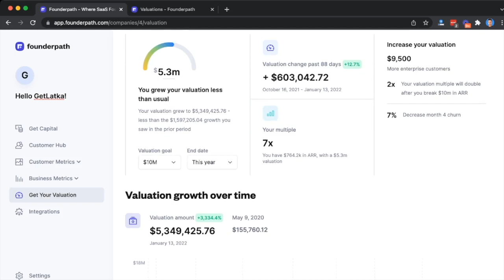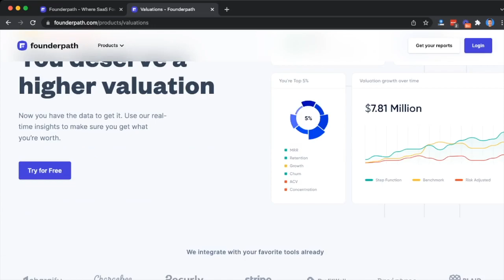She's a 1 person bootstrapped founder with $500k in ARR, here's how she did it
If you guys are short on time, use these links to quickly browse Melissa's highlights with me:
0:00 Introduction
15:10 Profits
15:29 Monthly recurring revenue
17:17 Currently serving 550 customers
17:24 Bootstrapped